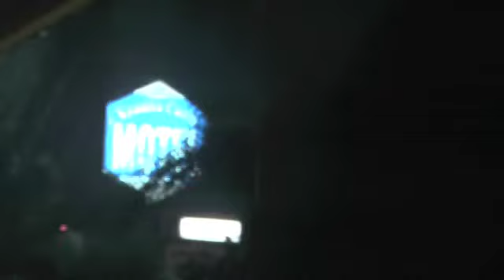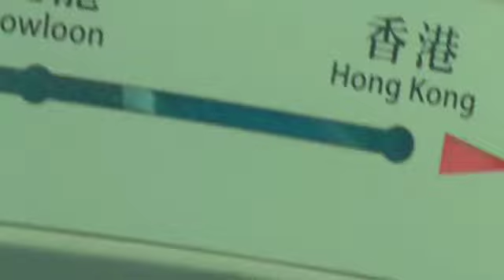Australia Trip, March 2012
Our trip from Sydney to Brisbane